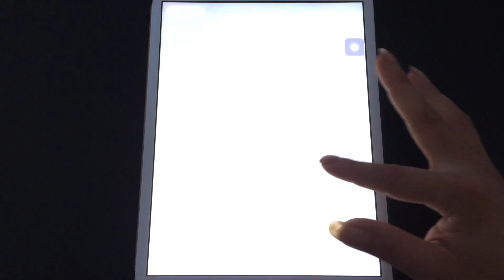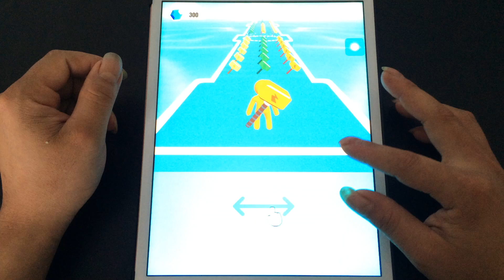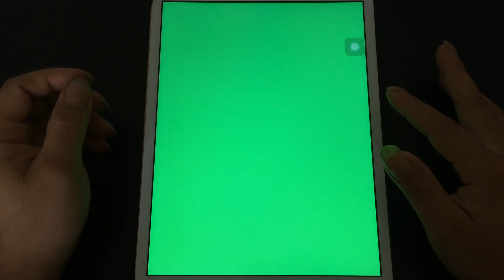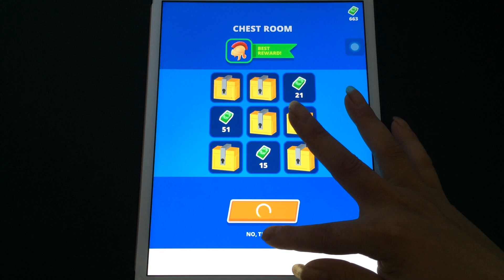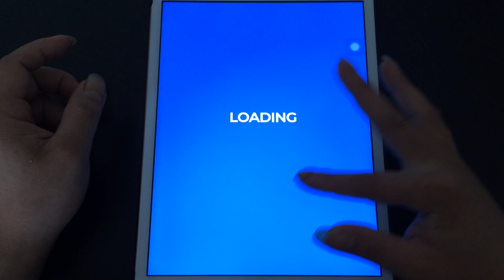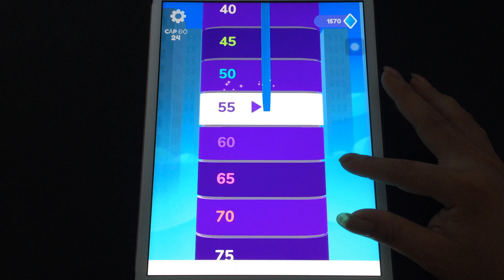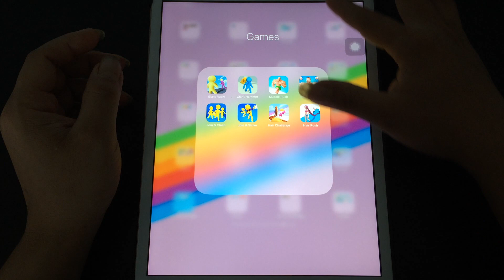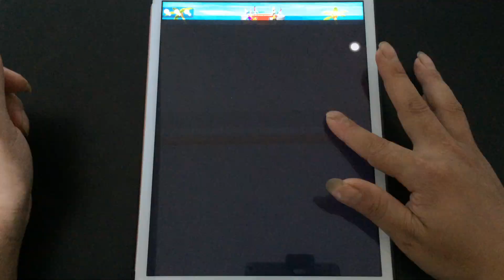Giant Rush,GiantHammer,Muscle Rush,Muscle Race,Join Clash 3D,Join & Strike,Hair Challenge,Hair Rush